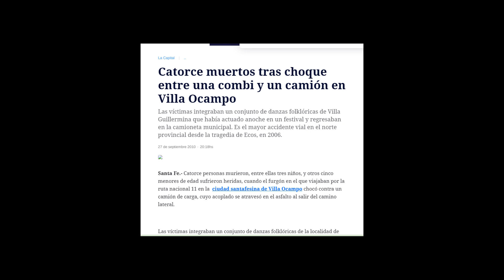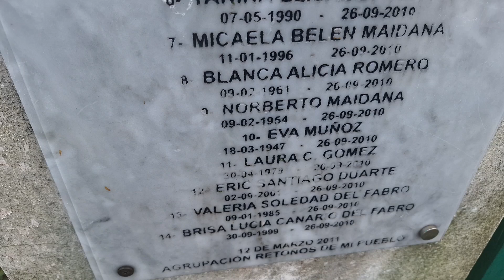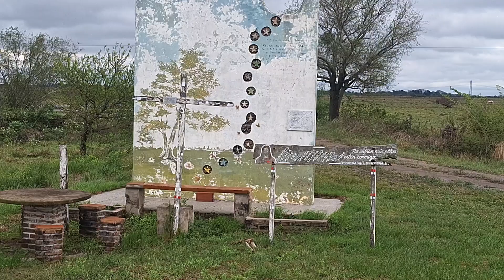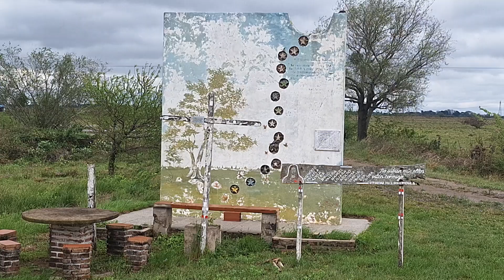Informe especial de Televideo Regional sobre los 14 años del trágico accidente de Villa Guillermina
Fuente: Televideo Regional.